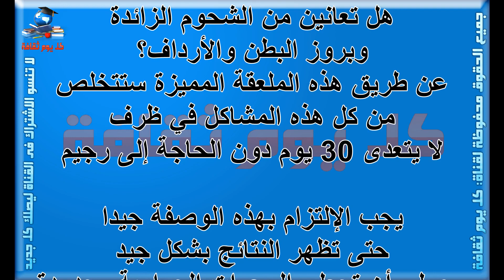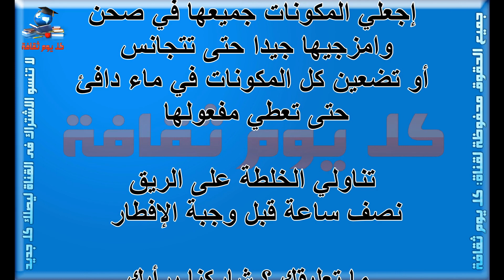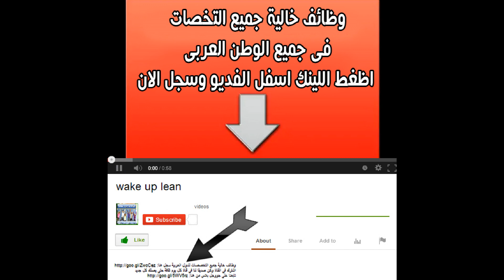تخلصين من الكرش والأرداف والشحوم في 30 يوم فقط ملعقة على الريق نتائج رائعة